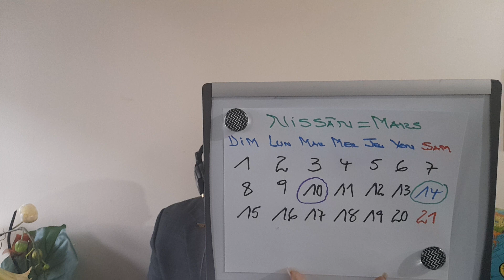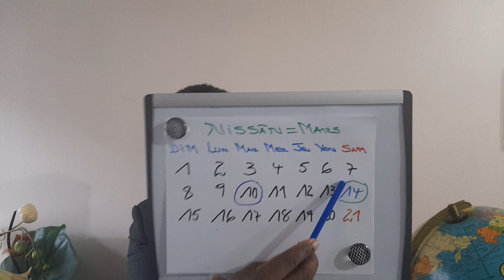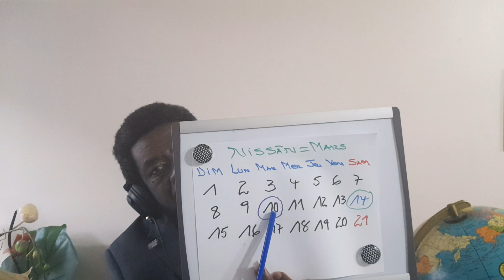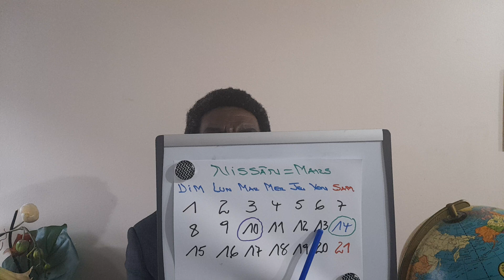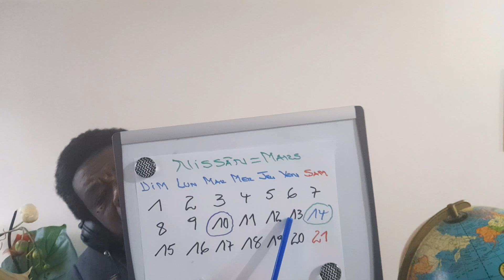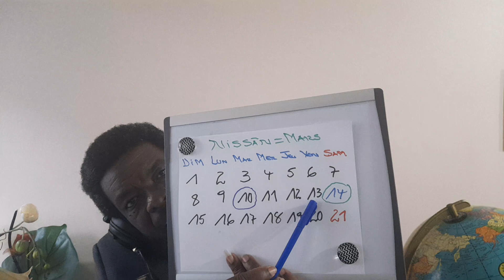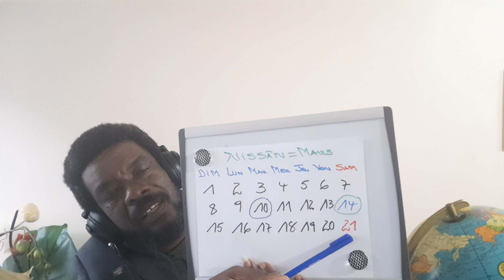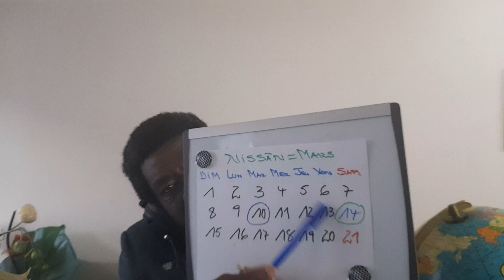LA PÂQUE TRADITION HUMAINE !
pas de haine, pas de violence.